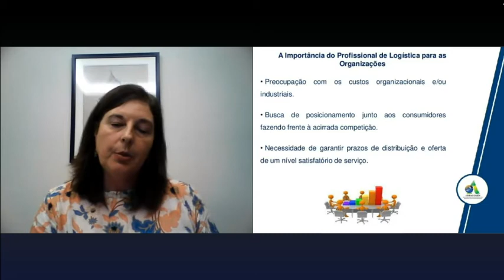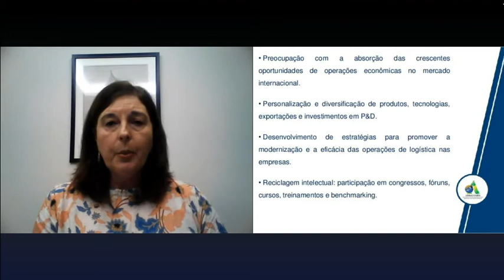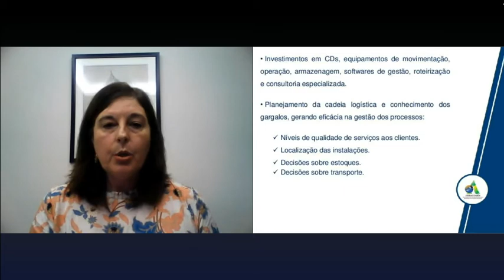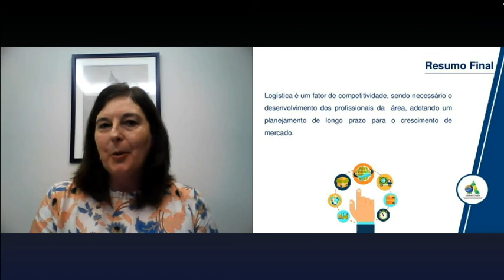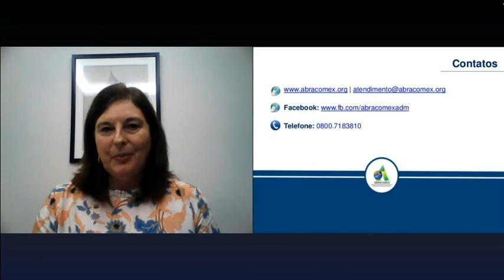Aula Inaugural - Analista de Logística em Comércio Exterior - [Parte 7/7]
Aula Inaugural Analista de Logística em Comércio Exterior ministrada pela Coordenadora Ariane Canestraro, administradora de empresas com ênfase em Comércio Exterior, pós-graduada em Comércio Exterior, instrutora de Cursos para Entidades como Abracomex, FIEP, FIAC, Instituto Mercosul.

Na aula é abordado o papel que o profissional de logística exerce no Comércio Exterior, dando uma visão geral do mercado de mão de obra, apresentando os desafios que a profissão enfrenta na importação e na exportação, bem como a importância da logística para as organizações.